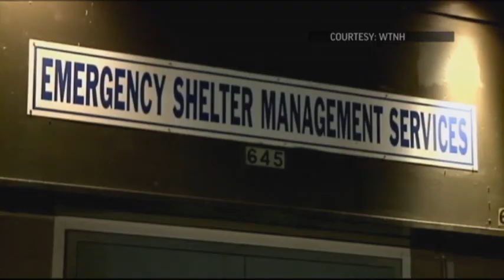Major Snowstorm Bears Down on Northeast US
A winter storm expected to bring a foot or more of snow in some places along with strong winds and bitter cold bore down on the Northeast Thursday. (Jan. 2)